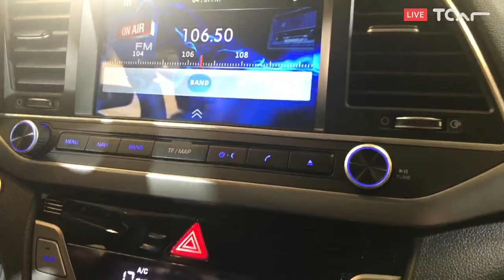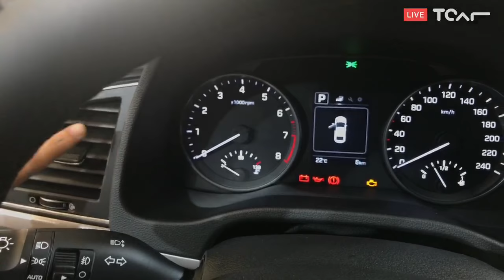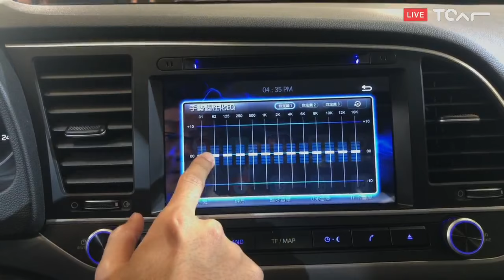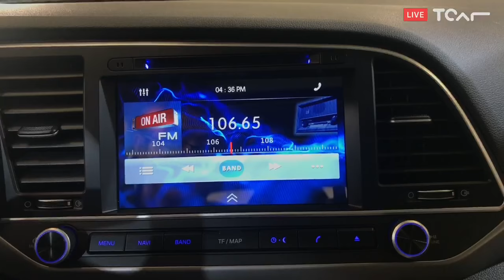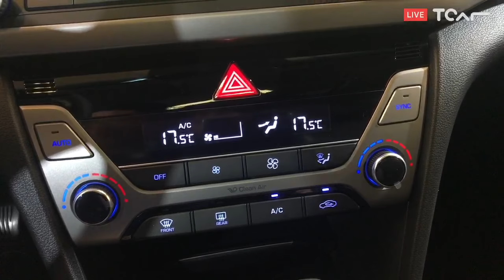[直播] Hyundai All New Elantra Jason現場報導 - TCAR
20170306 Hyundai Super Elantra 上市發表會 - TCAR